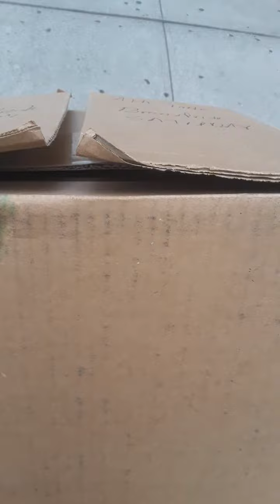Behind The Scenes Bronx Pride Festival And Health Care 2021 Preparations